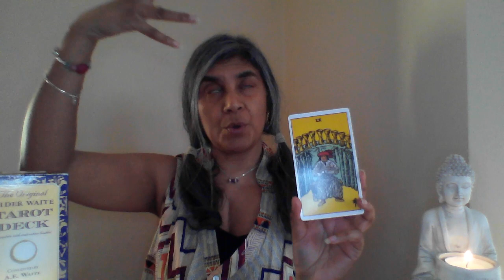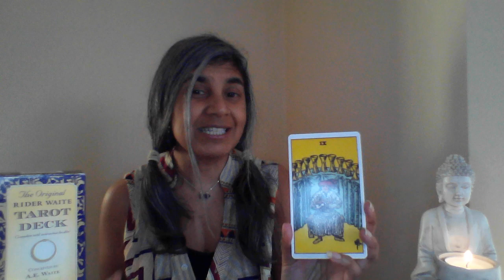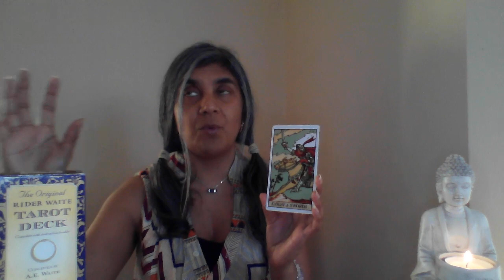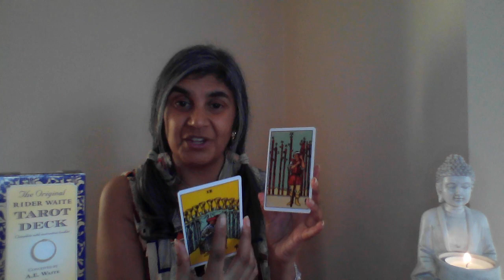27 March Daily Tarot Read | Bright New Wishes & Starts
Your DailyRead with Hem for Wednesday 27th of March 2024

Our Readings with The Original Rider Waite Tarot Deck ~ Conceived AE White & Designed by Pamela Coleman Smith

Welcome, to our daily readings ~ breakfast with Hem. Lovely to have you here. The angels have said it is worth checking back on the readings by about three days to give yourself a better idea of what is going on.

Sit back and tune in to your reading for today. Every weekday there will be a reading for you. Grab this on the go or when you are having your cuppa before you go out in the morning. I will be posting the daily reads at 8am uk time. Join in and let me know if it resonated or not. Please note with collective readings sometimes a reading will not gel.

Remember you can watch this whenever - readings do not really have a date stamp.

If you want to catch me live ~ go to my facebook page for accurate times and event invite.